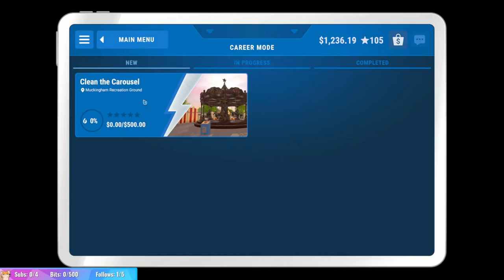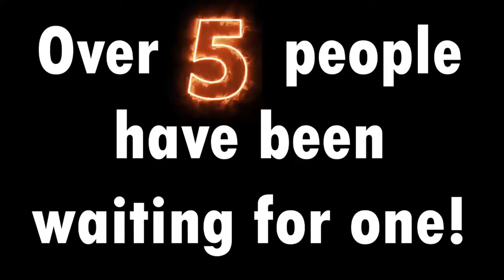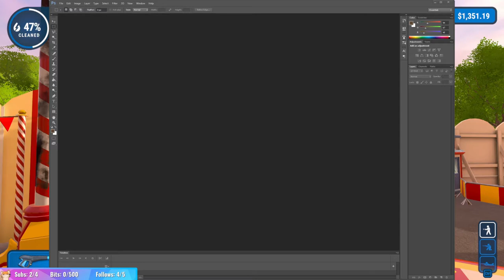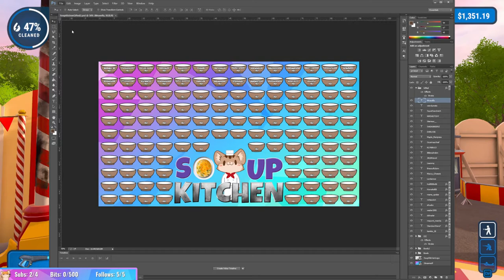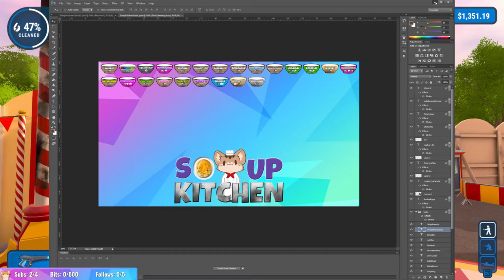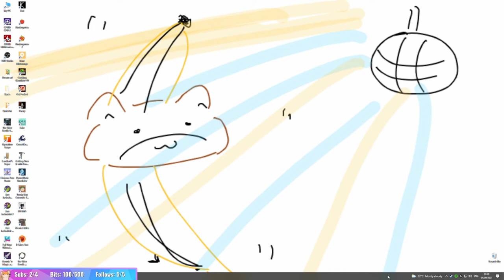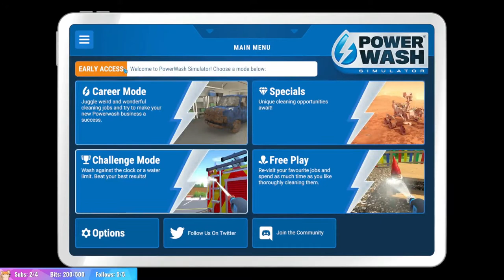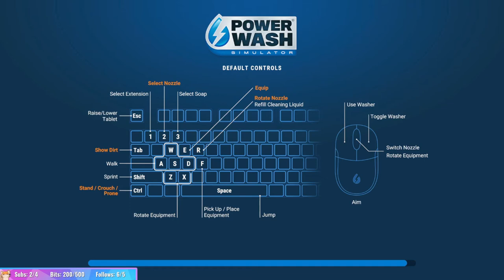Squire Streams Powerwash Simulator Carousel & Drill